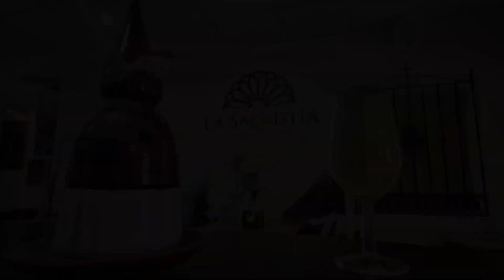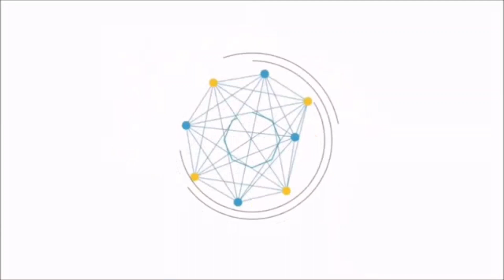Argentina conquista el corazón de Salamanca homenajeando a Rafael Farina en su Plaza Mayor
Argentina Flamenco conquista el corazón de Salamanca homenajeando a Rafael Farina en su Plaza Mayor ante más de 15.000 personas